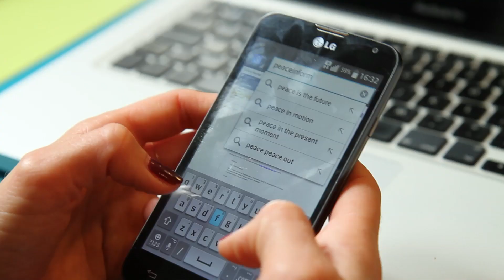Peace Informatics Lab, Leiden University - Campus The Hague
We help researchers, students and peacemakers to understand and apply robust big data solutions in the field of peace, development and security.

The Peace Informatics Lab is a project initiated and run by the Centre for Innovation of Leiden University - Campus The Hague. It combines a number of pioneering efforts in the emerging field of big data. As part of this initiative, we work together with in-house researchers and external partners to link peace & security studies with analytics.